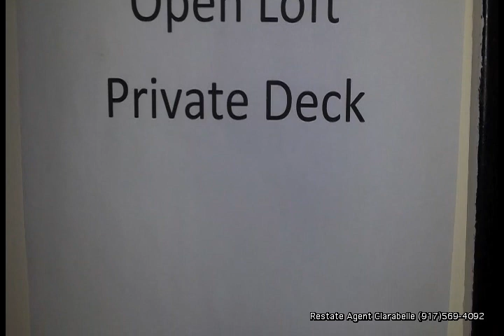434 Lenox Ave Harlem Brownstone Open Loft Apartment Available Read Description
Open Loft $3,750
14' x 9' private deck.
East, west exposures.
994 square feet.
$3,750
Landlord will add walls for bedrooms if desired.
This unit can be used for commercial purposes.
Application fee / Broker Fee
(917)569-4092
Clarabelle Acevedo